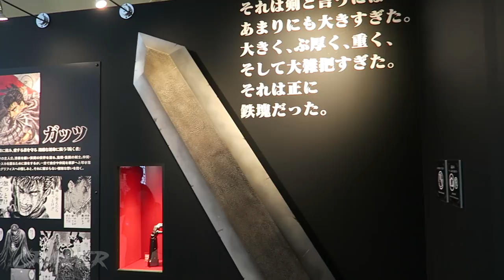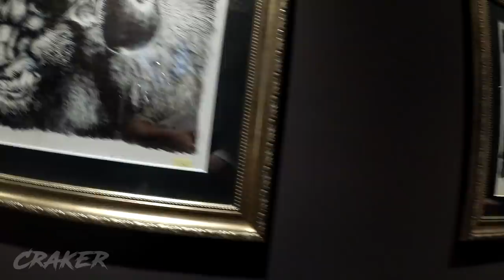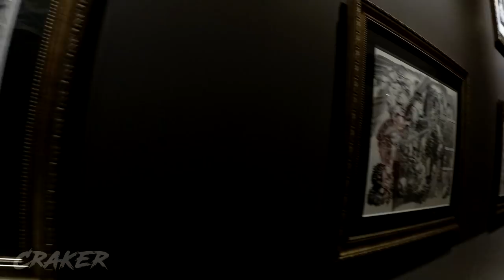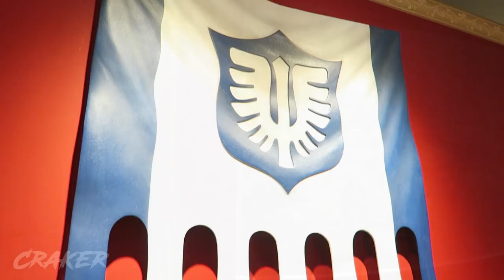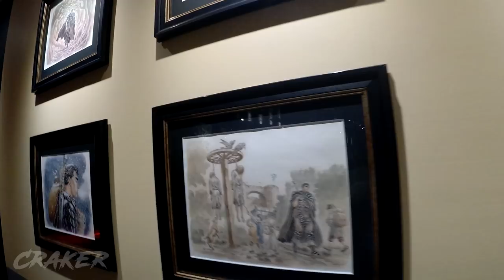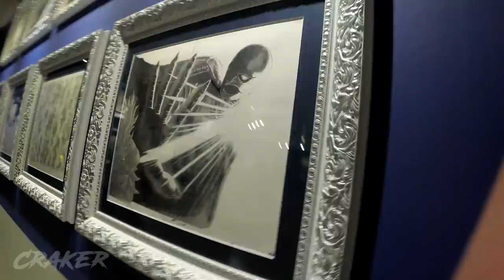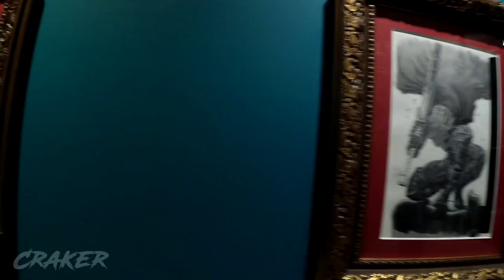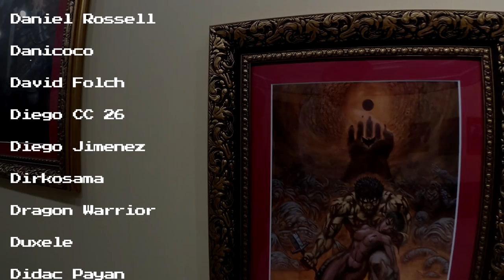BERSERK EXHIBITION TOKYO TOUR MUSEUM | HOMENAJE A KENTARO MIURA | Craker en Japón